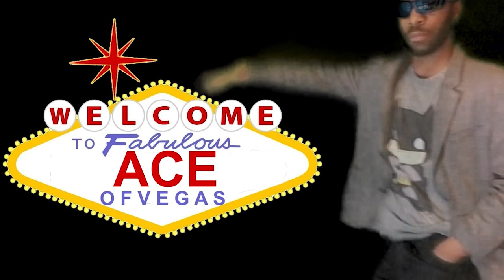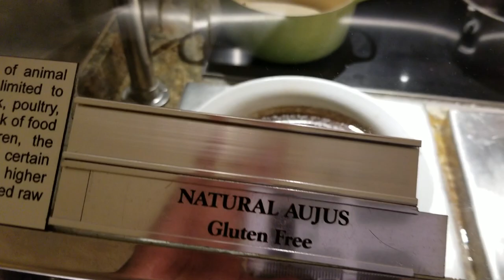Mirage Cravings Breakfast Buffet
The Mirage Hotel and Casino Buffet

Back to Cravings again. This time we're going to check out The Mirage Hotel and Casino's Breakfast Buffet, the Cravings Breakfast Buffet. This was a pretty solid MyVegas Comp Buffet if you ask me, and it definetly saves you money, since the Mirage Buffet Prices, while not overwhelming, can get expensive for several people. So come with me and enjoy the Mirage Buffet Las Vegas!